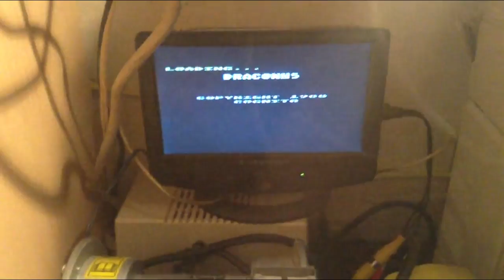Atari 8 bit SIO2SD garage made